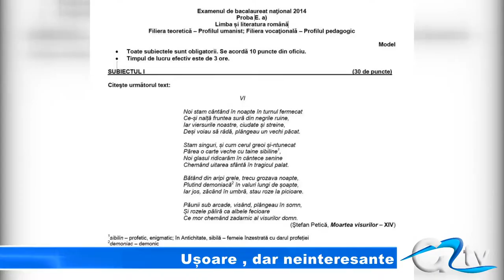USOARE, DAR NEINTERESANTE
Pe site-ul Ministerului Educaţiei, pe lângă modelele de subiecte pentru bacalaureat, elevii pot consulta şi baremul de corectare ce va fi aplicat pentru rezolvarea acestora. La fel ca şi anul trecut, absolvenţii liceelor tehnologice vor primi la examenul de bacalaureat subiecte diferite faţă de cele ale colegilor de la liceele cu profil uman sau real.